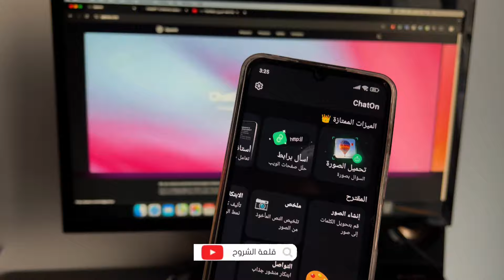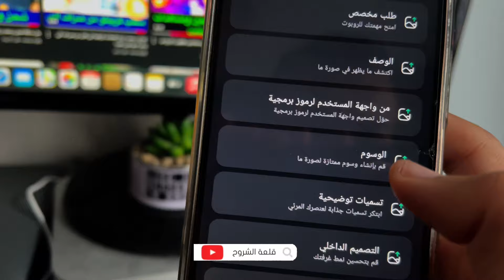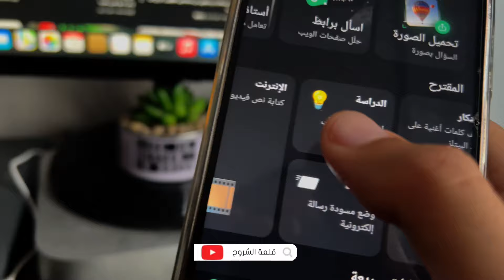تطبيق ChatGPT Premium بالعربي مجانا ستشكرني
رابط تحميل شات جي بي تي ChatGPT Premium

 يمكنك الآن إنشاء الصور بالذكاء الإصطناعي ChatGPT ومجاناً تماما .. إليك الطريقة
تطبيق ChatGPT Pro يعتمد على إستخدام تقنية الذكاء الاصطناعي لكي يقوم بالتفاعل مع المستخدمين عبر الدردشة المباشرة, حيث يمكن للمستخدمين بعد تحميل برنامج Chat GPT مجانا اخر اصدار الحصول على جميع المعلومات المرادة وزيادة المعرفة, تطبيق ChatGPT بدون اعلانات يتميز بتقديم المختصر المفيد حول الموضوعات التي يتم عرضها, الجدير بالذكر أن التطبيق لا يقتصر على توفير معلومات وخدمات حول موضوعات أو فئات بعينها فقط بل يمكن الاستمتاع في الحصول على الخدمة المرادة دون مواجهة أي قيود تتعلق بنوع هذه الخدمة.

شات جي بي تي يتميز بعدة جوانب

فهم اللغة الطبيعية: يمكنه فهم الأسئلة والتفاعل بشكل طبيعي، مما يسهل التواصل.
تعدد اللغات: يدعم العديد من اللغات، مما يجعله مفيدًا لمستخدمين من خلفيات لغوية مختلفة.
تنوع الموضوعات: يمكنه مناقشة مجموعة واسعة من الموضوعات، من العلوم والتكنولوجيا إلى الأدب والفن.
القدرة على التعلم: يستخدم تقنيات التعلم الآلي ليصبح أفضل مع مرور الوقت، مع تحسين ردوده بناءً على تفاعلات المستخدمين.
تخصيص التجربة: يمكنه تكييف الإجابات بناءً على احتياجات ورغبات المستخدم، مما يجعله أكثر فائدة.
توفير المعلومات: يقدم معلومات دقيقة ومفيدة، ويساعد في البحث عن المعلومات بسرعة.

قلعة الشروح عبارة عن مدونة تقنية يوجد مقرها في المغرب, و قد تم تأسيسها من طرف عبدلله اصبارن و من أهم أهدفها المساهمة في إثراء و تعزيز المحتوى العربي .

 ChatGPT بدون اعلانات,
تنزيل شات جي بي تي Chat GPT 2024 أخر إصدار عربي مجاناً,
 إنشاء الصور بالذكاء الإصطناعي,